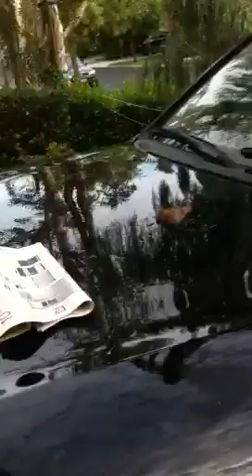Vandalism of my home and cars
See what these jerks did to my property   Have no idea why